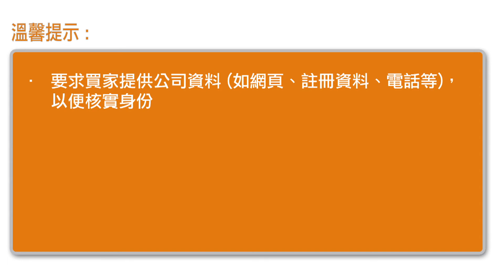中小企如何防範商貿騙案 (模擬個案三)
現今欺詐電郵及網上騙案日趨常見並有上升趨勢，不法之徒使用層出不窮的手法騙取客戶的個人資料甚至金錢! 中小企應時刻保持高度警覺，慎防不法之徒有機可乘。

有見及此，本局特別為中小企製作了一些常見的網上詐騙手法(模擬個案)及為閣下提供一些建議，以減低墮入陷阱的風險。